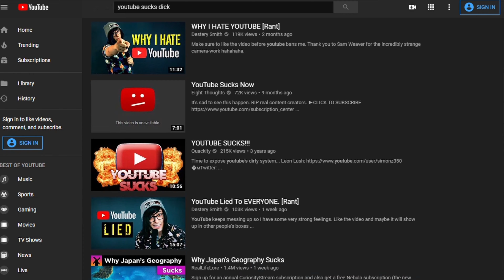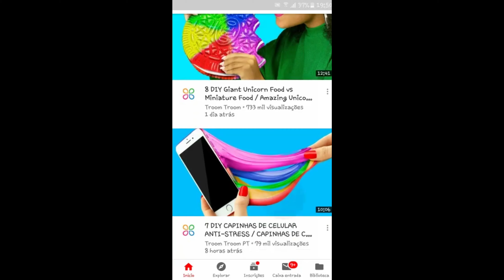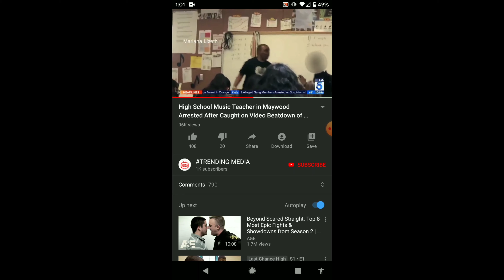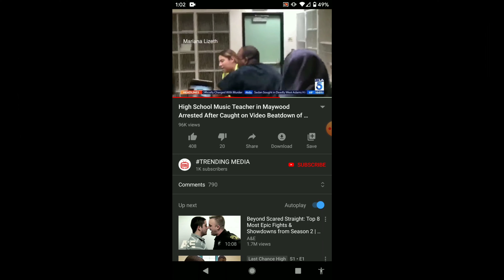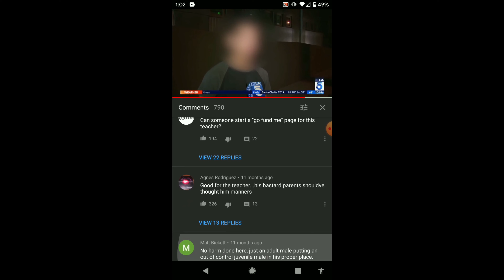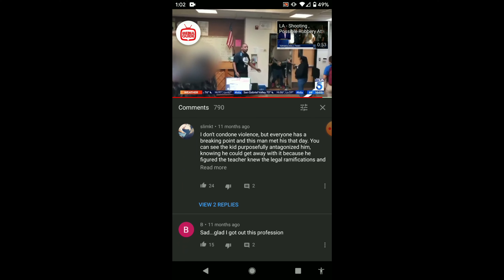Youtube's new comment section sucks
Bow wow wow bow wow wow